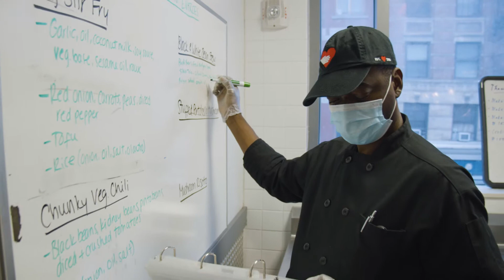Celebrating our frontline workers